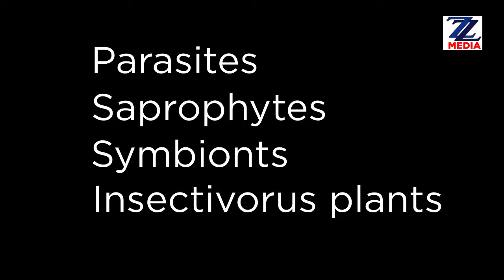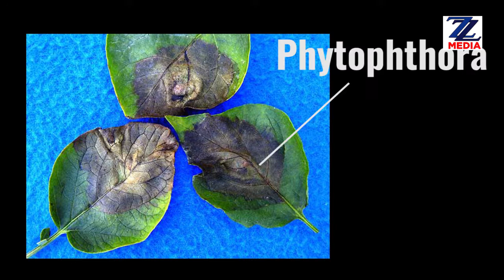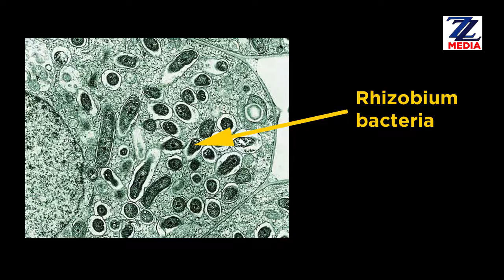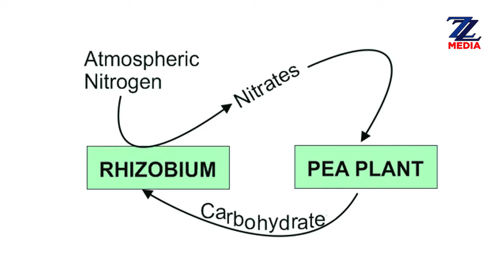Plant Nutrition : Urdu - Class IX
CLASS-IX : LIFE SCIENCE & ENVIRONMENT : By Dr. Khurshid Eqbal [Urdu Medium] , West Bengal Board Syllabus.